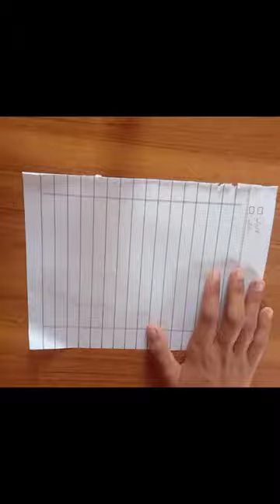Notebook Paper Airplane Fighter jet